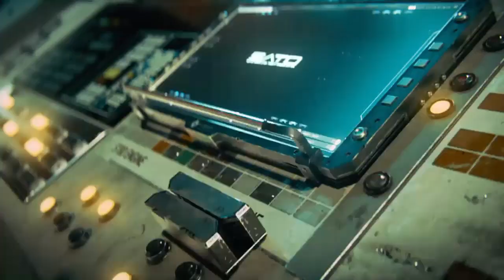Call of Duty®: Infinite Warfare_2023/01/08